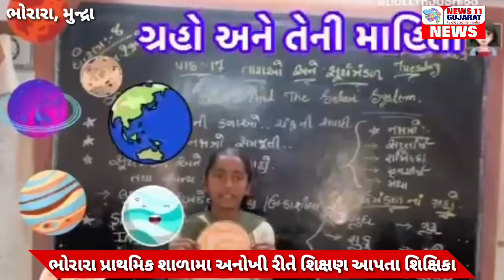ભોરારા પ્રાથમિક શાળામા અનોખી રીતે શિક્ષણ આપતા શિક્ષિકા ડોલીબેન NEWS11GUJARAT